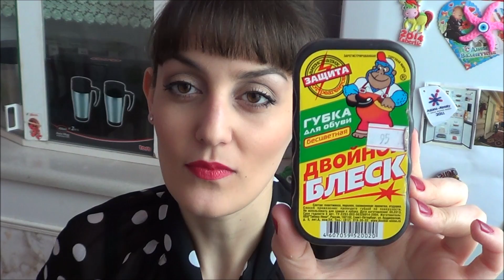Что лежит в моей сумке? - запрос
ИНФО:
Давайте общаться!
- группа, которую создала подписчица обо мне